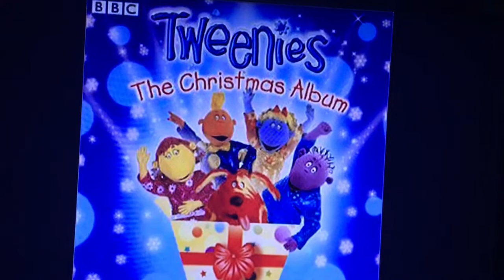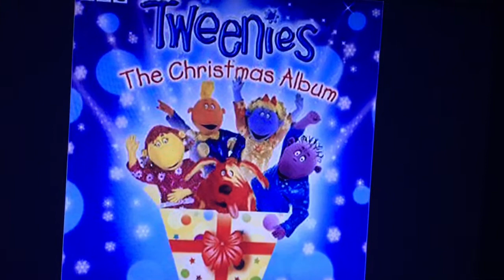Tweenies Christmas Album Santa Claus Is Coming To Town